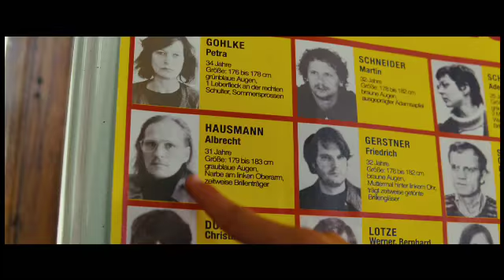Sommer in Orange - 2. Trailer zum Kinofilm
SOMMER IN ORANGE - ab 18. August im Kino.
Der neue Film von Kultregisseur Marcus H. Rosenmüller (Wer früher stirbt ist länger tot) und den Machern von ALMANYA - WILLKOMMEN IN DEUTSCHLAND
Eine Culture Clash-Komödie über jene Zeit, als Selbsterfahrung noch kein Mainstream und die bayerische „Seele" noch nicht lässig war

SYNOPSIS

1980: Die Erleuchtung kommt nach Talbichl. Die Bhagwan-Anhängerin Amrita (PETRA SCHMIDT-SCHALLER) zieht mit ihren Kindern Lili (AMBER BONGARD) und Fabian (BÉLA BAUMANN) gemeinsam mit ihrer WG aus Berlin in die bayerische Provinz. Urschrei-Therapie und Vollkornschrot treffen auf Schützenverein und festgefügte Horizonte. Während Amrita halbnackt indische Mantras auf dem „Stein der Erleuchtung" singt, linst der erzkon-servative Nachbar und Bürgermeister von Talbichl (HEINZ-JOSEF BRAUN), für den die Kommune natürlich auch Verbindungen zur RAF unterhält, fassungslos durch die Hecke.

Dann beginnen die Sannyasins auch noch ein „Therapiezentrum" im Dorf aufzubauen und das ruhige Leben ist dahin. Das Misstrauen in der Dorfgemeinschaft gegenüber den „Fremdlingen" wächst unaufhaltsam. Und ausge-rechnet Amritas Tochter Lili gerät zwischen die Fronten, denn nicht nur weil sie von ihren Mitschülern gemieden wird, wünscht sich Lili nichts sehnlicher als eine ganz normale Familie. Immer wieder haben sie und ihr Bruder das Gefühl, von den Erwachsenen in der WG und speziell ihrer Mutter, allein gelassen zu werden. Und so be-ginnt Lili ein Doppelleben zu führen: zu Hause trägt sie weiter Orange, lebt vegetarisch und reißt links-alternative Sprüche, in der Schule aber tauscht sie orange Pluderhosen gegen grauen Faltenrock und betet mit den anderen das „Vater Unser".

Dieser Spagat zwischen Om und Amen kann ja nicht gut gehen ... Als auch noch Bhagwans rechte Hand anreist, um die „Buddhahalle" der WG einzuweihen, und Amrita völlig den Kopf verdreht, kommt es zum Eklat. Beim Dorf-fest läuft die Situation völlig aus dem Ruder: Lilis Doppelleben fliegt auf, Amrita verliert die Kontrolle ... und auf einmal liegen sich alle buchstäblich in den Haaren. Und nicht nur Lili weiß am Ende nicht mehr, wo sie eigentlich hingehört...